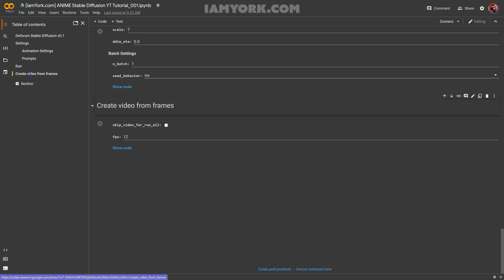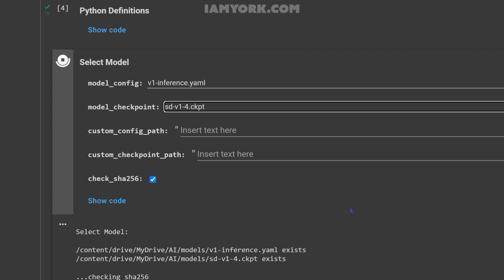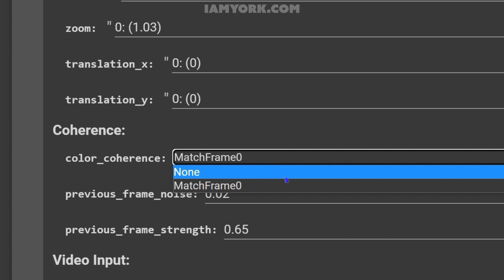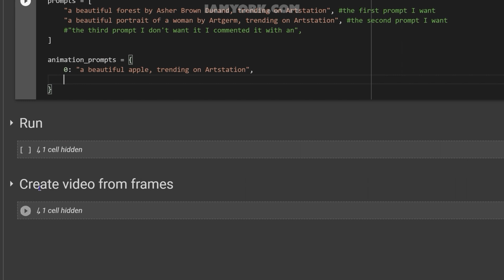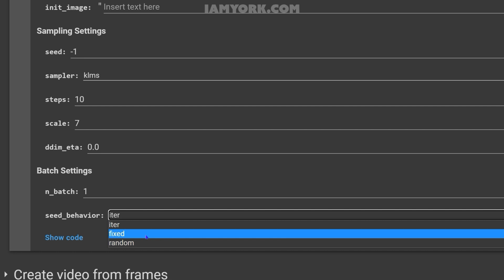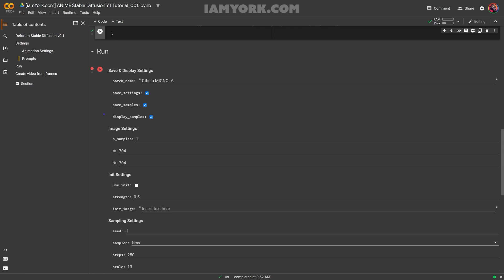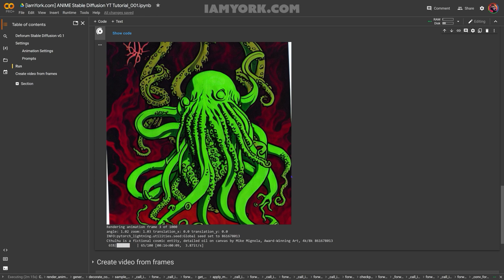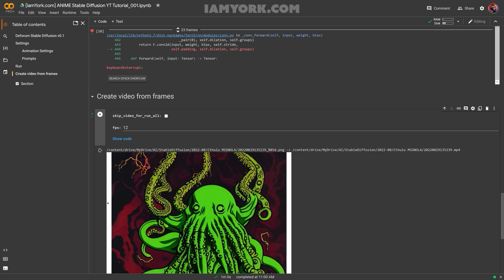How to Use Animation in Stable Diffusion Animating with AI for FREE using Google Colab Notebooks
Stable Diffusion Animation has arrived... I tried to explain all of the settings to the best of my ability... Any questions please let me know in the comments... Next stop is How To Use Video Input in Stable Diffusion... This new AI code is quite powerful I am really excited to see where it goes next.. Is Disco Diffusion officially obsolete? If you have any info to add or suggestions for future tutorials don't hesitate to ask... Currently this is the only Colab Notebook that let's you make animations using Stable Diffusion... I use a painterly, comic style prompt but the options are endless... It can do photorealistic, sketch, 3D render et cetera... Anything you can think of... What I like to do is try different prompts as an image to find the look I like then I will turn it into an animation... And if I like a particular exact look then I use the seed from the individual image as a starter to my animation... Happy Animating my friends!!!
TAG me if you make anything using this tutorial...    I would love to see your work...

If you are using a Google Colab FREE account and not Pro or Pro+ I suggest keeping the width and height of your video 512 and below...

If you're interested in learning what every setting does in the Stable Diffusion Notebook I made this explaining all of the settings with visual examples

 We appreciate any support as this channel is 100% funded by independent artists and channel memberships donating their time and patience to making everything you see...

iamYork has also launched a limited clothing line where ALL PROFITS
go to independent artists: PLEASE INDULGE

Here is a link to the newest Deforum Notebook as of 2/2023

Place this file in your Google Drive under: My Drive/AI/Models or if you put it somewhere else you just have to change the location in the notebook...

If you have never used a Google Colab Notebook before, here is a beginners tutorial I made on that topic covering the basics, in order to introduce you to using Colab Notebooks

iamYork Imagery is a boutique Design, Animation, and Visual Effects studio in Hell's kitchen, New York city created by Nicolas Fenrir Tengri, a mixed media artist, animator and anti-designer...

Stable Diffusion is a latent text-to-image diffusion model. Thanks to a generous compute donation from Stability AI and support from LAION, we were able to train a Latent Diffusion Model on 512x512 images from a subset of the LAION-5B database...

The model itself builds upon the work of the team at CompVis and Runway in their widely used latent diffusion model combined with insights from the conditional diffusion models by our lead generative AI developer Katherine Crowson, Dall-E 2 by Open AI, Imagen by Google Brain and many others. We are delighted that AI media generation is a cooperative field and hope it can continue this way to bring the gift of creativity to all...

The core dataset was trained on LAION-Aesthetics, a soon to be released subset LAION-Aesthetics was created with a new CLIP-based model that filtered LAION-5B based on how “beautiful” an image was.
      If you have red this far down I appreciate you... We put a lot of time into making these tutorials... and it is people like you that help us keep going...  Thanks again from the bottom of our blood pumping chest devices...

Rick York & Nick Tengri

Chapters : Time Stamps:

0:00 - Intro
0:10 - Overview:
0:48 - IMPORTANT File Download:
1:12 - Let Us Begin:
3:47 - Animation Settings:
6:54 - Text Prompt:
8:40 - Run Settings:
9:52 - Seed Explained:
10:40 - FINAL Settings:
12:06 - DOUBLE Check Everything:
12:21 - RUN the Notebook:
15:34 - Exporting the Animation:
17:25 - Gratis: